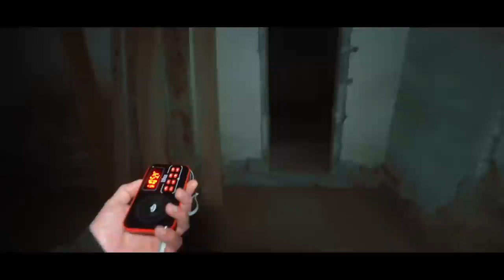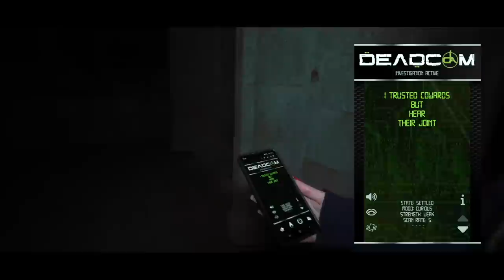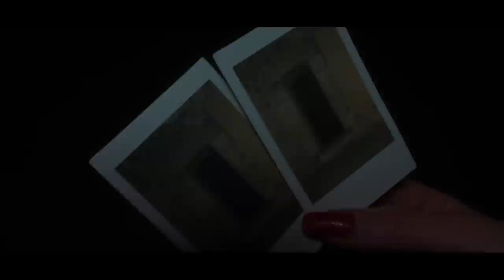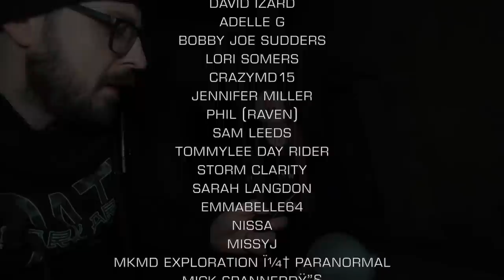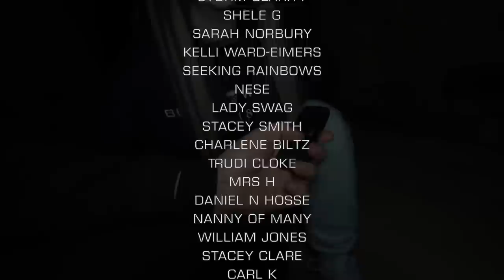(UNCUT) REAL SCARY POLTERGEIST HAUNTED ABANDONED HOUSE REAL HORROR MOVIE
Europes most haunted mansion where locals wont dare step foot inside!

I want to say a huge thank you to the channel members and patreons, Without you the channel would be impossible to keep up! YouTube has stopped promoting paranormal videos so we do not make much money on YouTube. If you want to help fund our trips and get exclusive content please consider joining as a member :)

⬇️MERCH⬇️
⬇️ADD ME ON SOCIAL MEDIA⬇️
INSTAGRAM DARKARTSTV
TWITTER DARKARTSTVYT